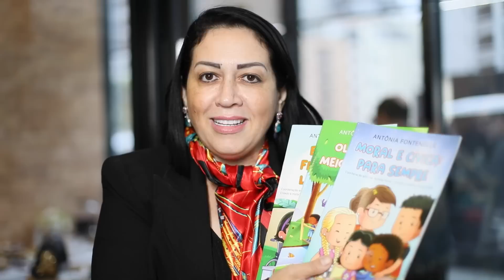Bastidores do Programa Especial de Fim de Ano - Na Lata com Antonia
Meus amores, vou mostrar um pouco do que rolou nos bastidores do programa especial de fim de ano do nosso Na Lata com Antonia. Em breve vamos liberar o vídeo desse dia que ficou lindo demais! Beijos!

Clique em "GOSTEI" e compartilhe nossos vídeos ajudando o canal a sempre produzir conteúdo de verdade para vocês!